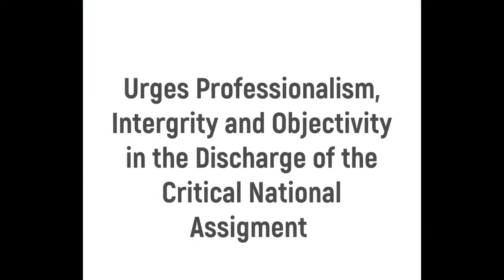Dr Isa Ali Fantami Bayani Akan Development Of New National Broadband Plan For Nigeria